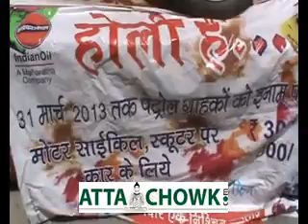Petrol Dealers Association Gautam Budh Nagar - holi festival lucky drew held